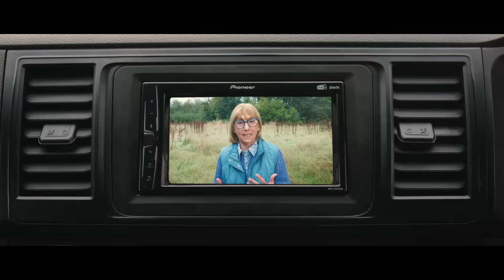Rick Astley - Forever and More (Official Video)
Forever and More (Official Video) - Directed by Simon Pegg

Lyrics:
You came in to my life like a hurricane
Blowing all the grief away like a storm

And you were bad but you were good
You never did the things you should
And you were wrong but you were right
You said we only get one life

And I said you were much too much
You drove me crazy
Much too much
Too much for me and now I regret it

Cos you’re gone gone gone
Like the Summer goes at the end of September
Like the snowfall at the end of Spring
Now you’re out of my life cos I did you wrong
It’s something that you’ll always remember
And now you’re gone gone gone
Forever and more
Forever and more

You were always last to leave the party
And you were always first to say ‘I’m in’
You were good and you were bad
You thrilled me but you drove me mad
Yeah you were right and I was wrong
And I never felt something so strong

Forever and more

Came into my life like a hurricane
Turned my world upside down

Credits:
Label – BMG
Management – 50/50 Live LTD

Director – Simon Pegg
Production – Black Dog Films
Head of Black Dog Films – Martin Roker
Producer – Nancy Ryan
Executive Producer –Kai Hsiung, Lene Bausager
BMG – Louise Hart, Gracie Juett
Production Manager – Elspeth Vince
Production Assistant – Ella Crawford
Directors Assistant – Kat Mann
DOP – Martin Smith
1st Ad – Sam Neale
Location Manager – Rupert Bowkett
BTS – David Lopez-Edwards, Peter Neil, Lee Thorpe
Production Designer – Benny Casey
Stunt Coordinator – Rob Inch
Costume Designer – Ruth Munden
Make-up – Sarah Armstrong
Alien Prosthetics – Charlie Bluett, Rob Trenton

Editor – Amanda James
Edit House – Final Cut
Edit Producer – Nikki Porter
Post House – Cheat
Colourist – Jonny Tully
Online Editor – Tim Mellem
Post Producer – Callina Pearson
Sound Design and Mix – Markus Fitch
Sound Design – Jak Melvin
Audio Post Production – Bark Soho
Audio Producer – Carley Reynolds, Emily Garaway